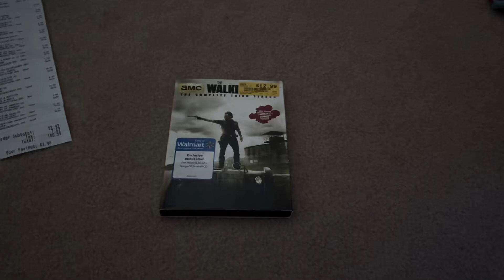Opening to the walking dead the complete third season 2013 dvd (disc 3)